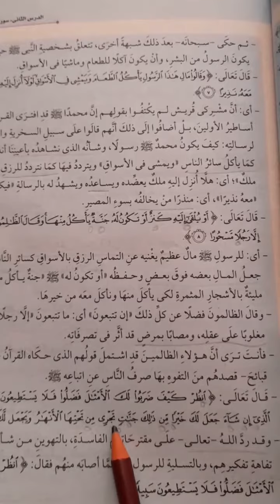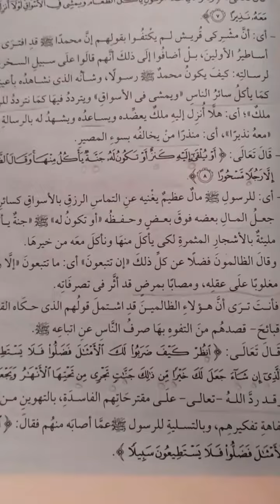الآية ١٠ من سورة الفرقان